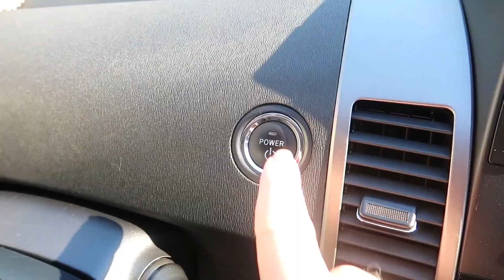EA NU VREA SĂ SE PIEPTENE !! Mama alearga dupa JASMINA